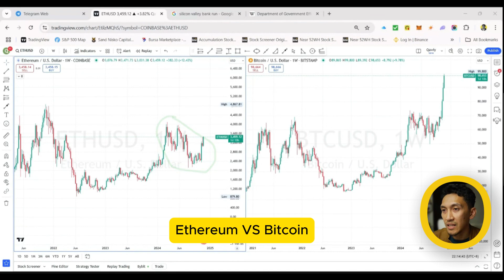Ethereum Price Prediction - Apa You All Rasa?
This is just my random analysis. Past performance does not guarantee future results.

✅ Purchase and buy Crypto by using this link - Volet.com

✅ Win up to 30,000USDT when you register here. Crypto is going up! Don’t miss this!

Im an engineer 👨‍🔧📏📝📊 by profession and entrepreneur 👨‍💼📈💵💰 at heart.